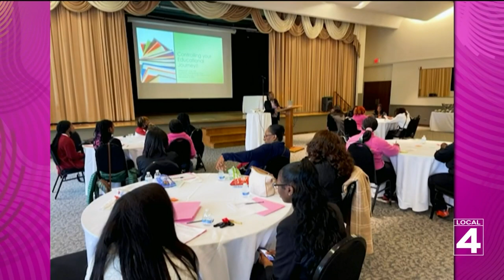Empowering Girls: 20 years of the Rhonda Walker Foundation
Celebrating 20 years of the Rhonda Walker Foundation -- See amazing stories of sisterhood, strength and transformation through the foundation’s extensive program.